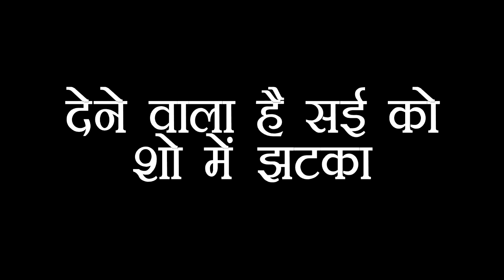GHKKPM: SHRUTI का पति बनने वाला है शो में असली MASTERMIND, पलटने वाला है शो में सारा खेल